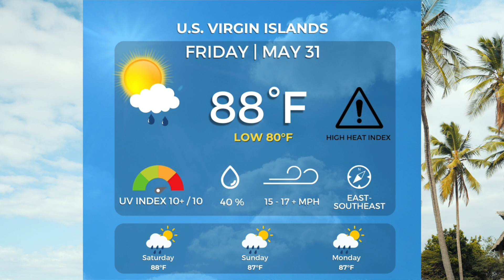Weather Forecast for the USVI for Friday, May 31, 2024, and the Weekend Ahead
Good day, friends! Here's your weather forecast for Friday, May 31, 2024, and the weekend ahead for the U.S. Virgin Islands. Please stay safe and live it up in the beautiful USVI!